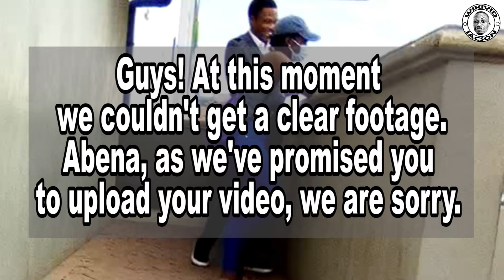Proposing To Complete Strangers In Public | WEST AFRICAN VERSION | (MUST WATCH)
We tripped to the streets of Accra, Ghana to propose to random girls, to see what their reaction will be like.

This channel is all about general entertainment content. If you want to have a good time by laughing your stress out then you are at the right place.